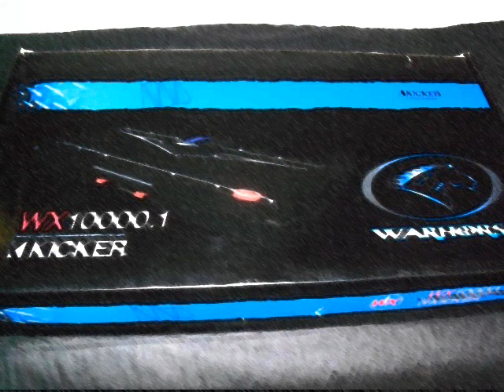Technotronic - Pump Up The Jam mashup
Technotronic Vs. Werner Wichtig (special mix by DJ Allan Abesamis)
mashup